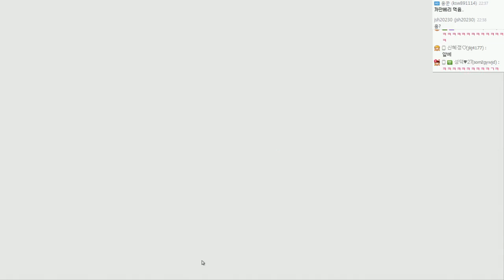쥬라기월드 신작!공룡생존게임 ARK 아크 | #178 - by조마문 ( 아크 서바이벌 이볼브 ARK Survival Evolved )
쥬라기공원에서 살아남아라! 쥬라기월드 속과 같은 공룡생존멀티게임입니다. 공룡생존게임으로 게임명은 아크 서바이벌 이볼브( ARK Survival Evolved ) 입니다.